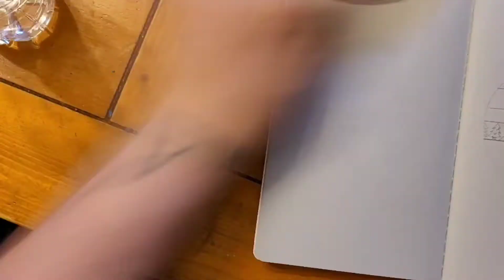The mountains are calling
Thanks so much for checking this out, this was drawn with graphite, and colored with watercolor/alcohol markers and fineliners. I hope you enjoyed it!

(Tiktok) ArtbyBeckRdb

(Insta) ArtbyBeckRdb

(Twitt) @ArtbyBeckRdb